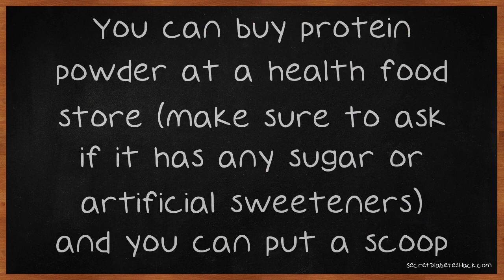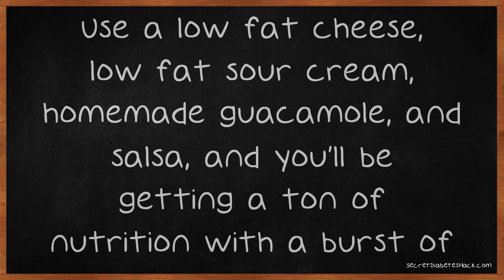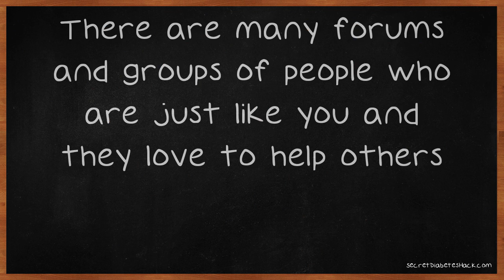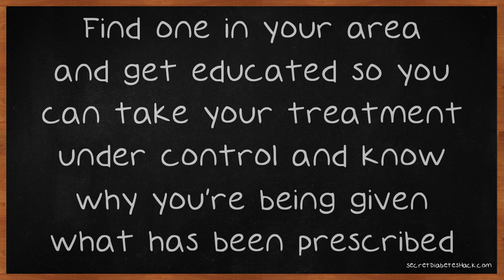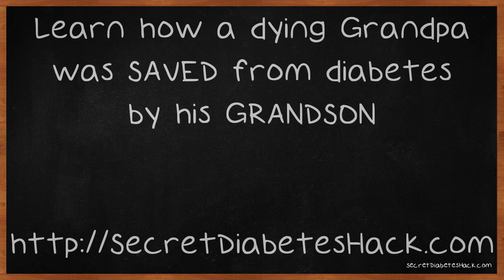Staying Healthy And Maintaining Your Lifestyle After A Diabetes Diagnosis.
Staying Healthy And Maintaining Your Lifestyle After A Diabetes Diagnosis. Diabetes is a serious health issue that can ultimately create other complications, including death. To be able to have a happy and healthy life with this disease, you need to educate yourself about diabetes, and learn how to properly take care of yourself. This video has a lot of good tips on managing diabetes. If you're working to lose weight and keep your Diabetes in check but can't find any healthy breakfast options with protein that you enjoy, try a smoothie.